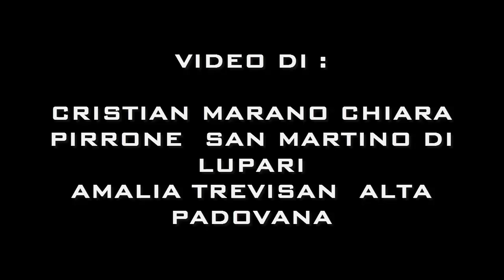Violenta grandinata Padova - Severe hail storm norh Italy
Ecco alcune impressionanti immagini della violenta grandinata abbattutasi il 4 ottobre 2015 sulla provincia di Padova.
Chicchi di grandine di notevoli dimensioni!
autori citati nel video